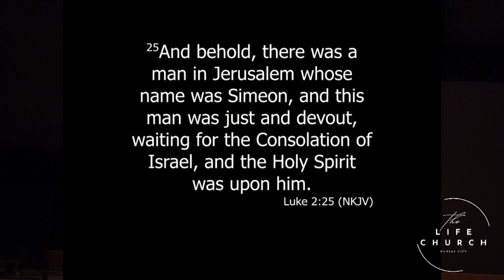By The Spirit Into Promise | Nathan Santomieri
Apple Podcasts - The Life Church KC
Spotify - The Life Church KC
The Life Church KC
Pastor Justin Gleason
10400 View High Dr. Kansas City, MO. 64134
All songs performed by licensing agreement through CCLI # 3797216